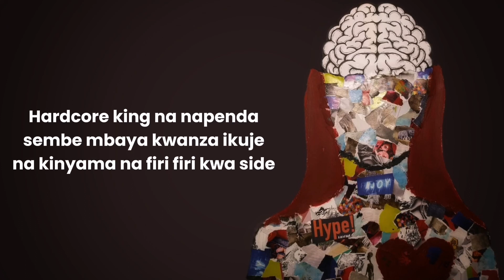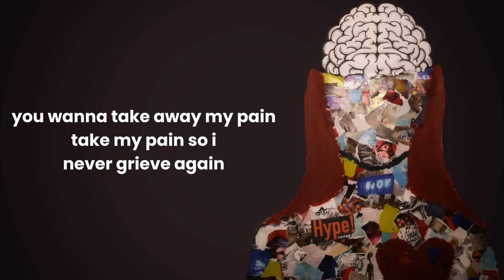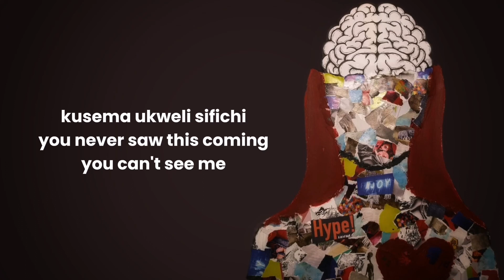Shonito Jadie - Latino Date(Official Lyrics)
Official lyrics of track number 5 on the Ep "Latino Date"